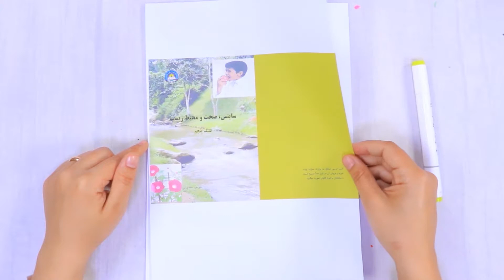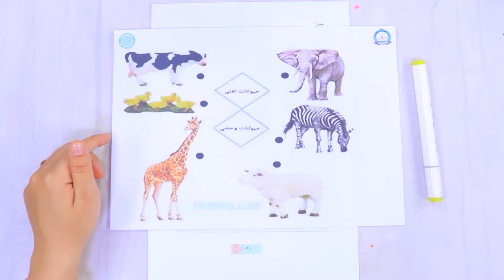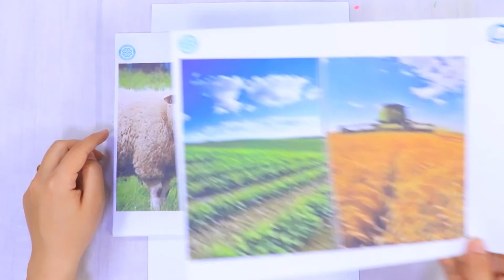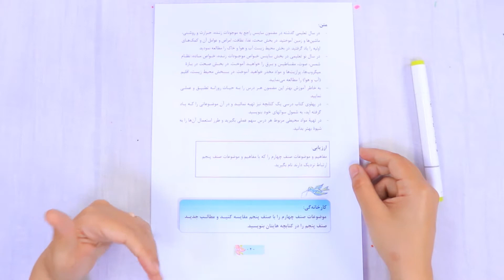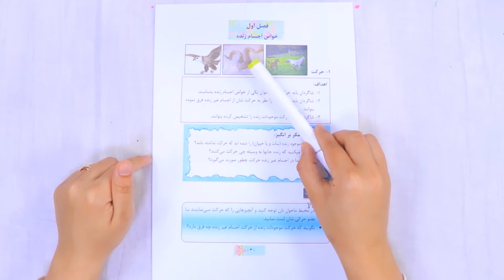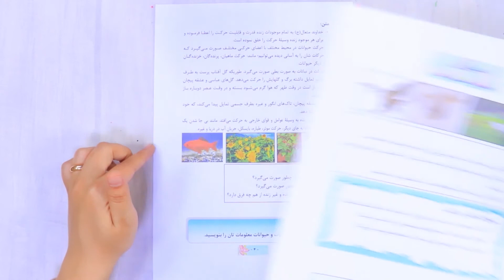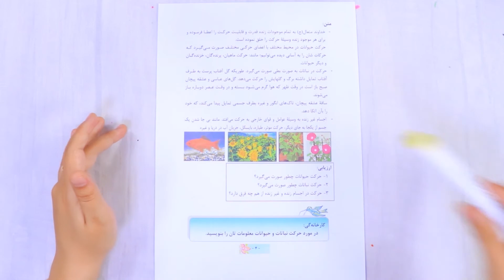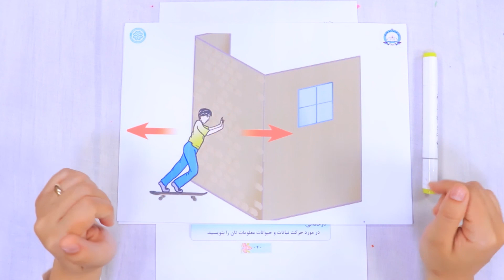ساینس صنف پنجم - حرکت